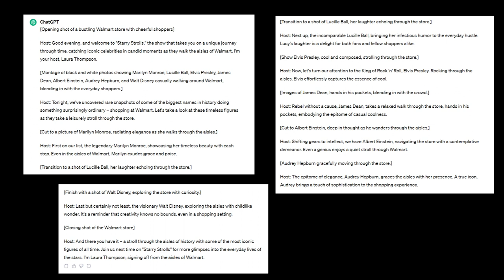AI Celebrities at Walmart: Walt Disney & More Unveiled!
Description: Have you ever wondered what it would be like to see Walt Disney, Marilyn Monroe, Lucille Ball, Audrey Hepburn, Albert Einstein, James Dean and Elvis Presley shopping at Walmart? Well, wonder no more! In this video, I used the AI tool, A1111 with ROOP, to generate realistic images of these icons and place them at Walmart. The results are mind-blowing! Watch the video and see for yourself how AI can show you the legends of the past!

ChatGPT was also used to help out with prompting.